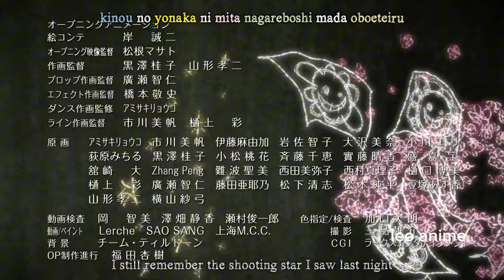assassination classroom ep 12| နိုင်အောင်ပဲကစားကြည့်ဦး